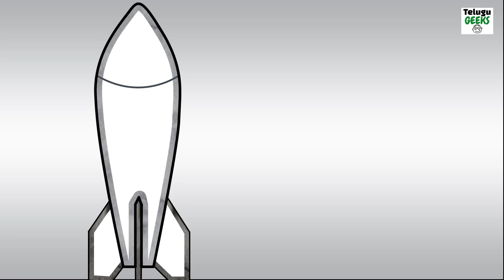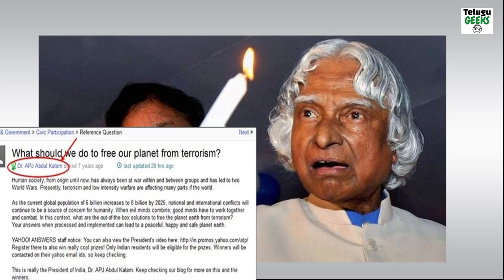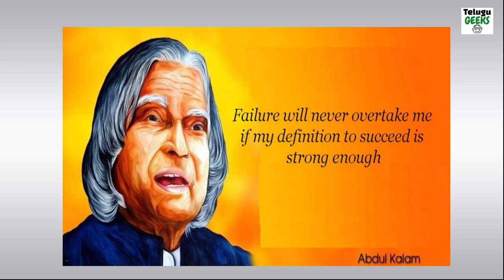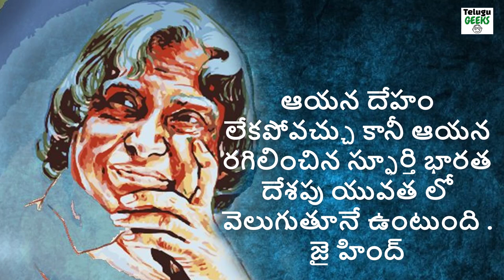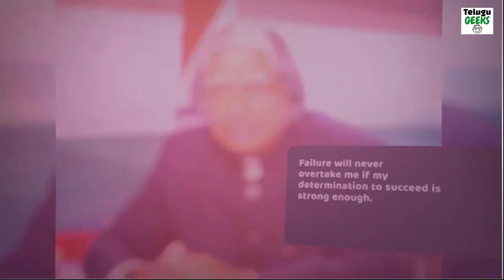Dr. APJ Abdul Kalam Biography in Telugu | EVERY STUDENT MUST WATCH THIS INSPIRING STORY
BOOKS WRITTEN BY ABDUL KALAM
WINGS OF FIRE
IGNITED MINDS
INDIA 2020

ABDUL KALAM INSPIRING BIOGRAPHY IN TELUGU || అబ్దుల్ కలాం చరిత్ర || Paper boy to Peoples President

MISSILE MAN OF INDIA , BHARATHA RATNA , 11TH PRESIDENT OF INDIA .APJ ABDUL KALAM D.O.B. :15TH OCTOBER 1931
watch the story of  indias most celebrated scientist , his life history will inspire you to chase your dreams, from paper boy to peoples president, in this inspirational and motivational video we tried to say everything about abdul kalam in this video.

MIC WE USE
WhiteBoard animation softwares we use